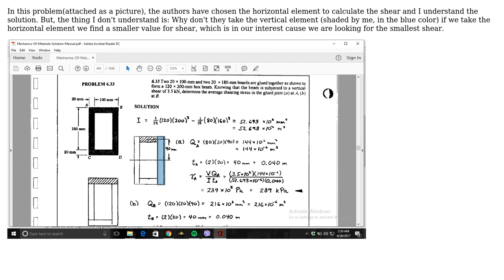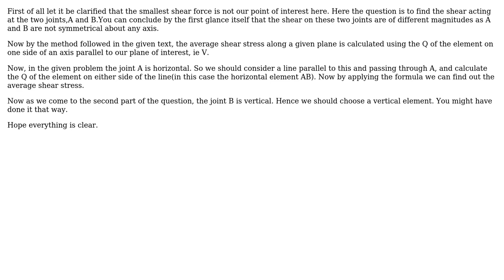Engineering: shear on a beam element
With thanks & praise to God, and with thanks to the many people who have made this project possible! You are responsible for your own actions.